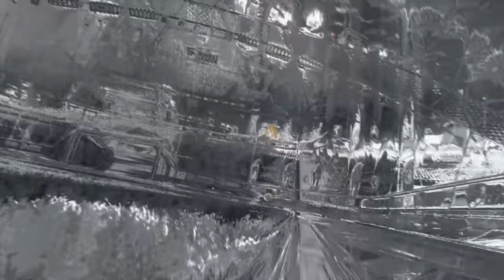EEKSO - EDGE (BEST GOALS, RANK 1, RESETS, PINCHES, RANK X)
rocket league montage ft eekso by Buck!

✖featuring
rocket league community montage series best goals saves mind games fakes air dribbles reset best freestyles rocket league streamsanity rocket league insanity montage funny rocket league moments funny highlight stream video best fails wins best goals highlights community montage rfx rocketleaguefx

✖music
Grant - The Edge (feat. Nevve) - Dirty Audio - Gorilla Glue